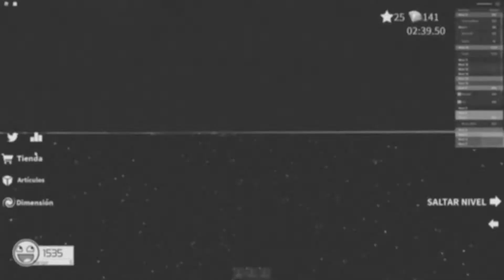CARRERAS DE LA MUERTE #4 | Roblox | Tadan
Colaboraciones Por Discord:
Tadan#3714